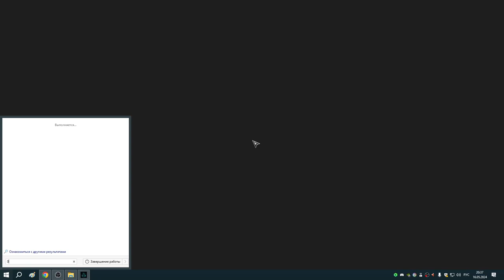262 Третий заход в Забытой Саге 1я часть